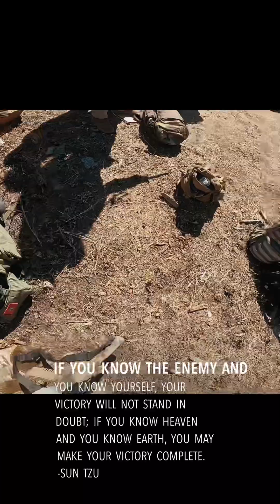Combat Infantryman tries airsoft for the first time/IRON HOURSE 5 UFS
Mad dash to final stand! Got much more on the way when I get it all edited.